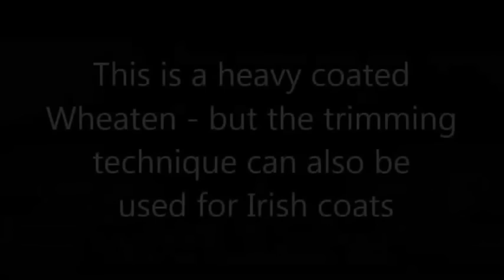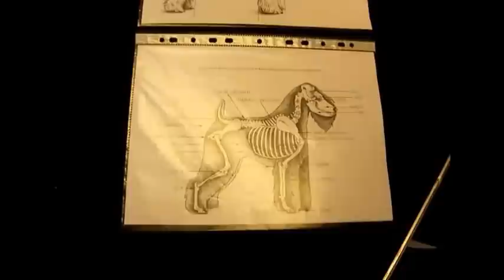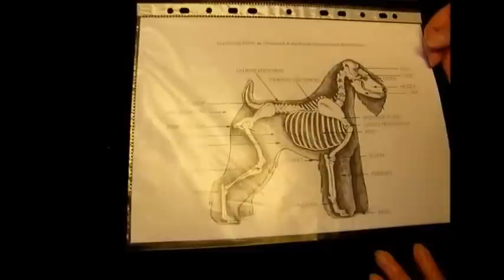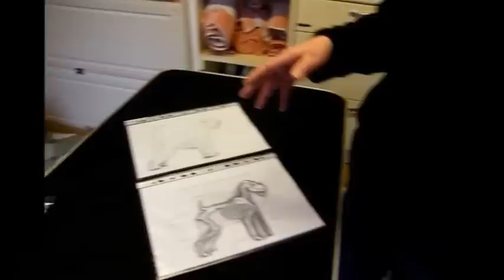Soft-Coated Wheaten Terrier - Heavy coat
A heavy coated Soft-Coated Wheaten Terrier undergoes a Show trim, but this technique can easily be used for an Irish Soft-Coated Wheaten Terrier.
l